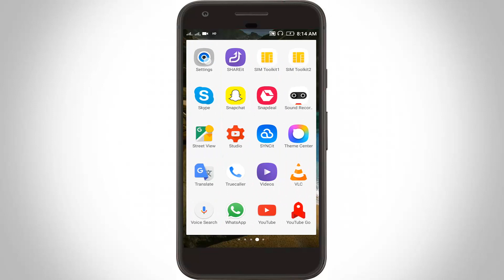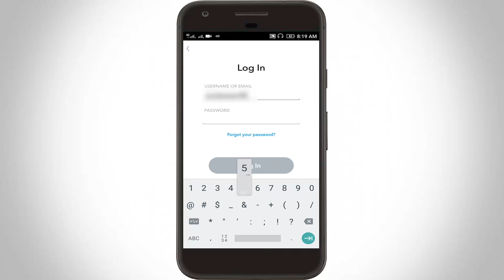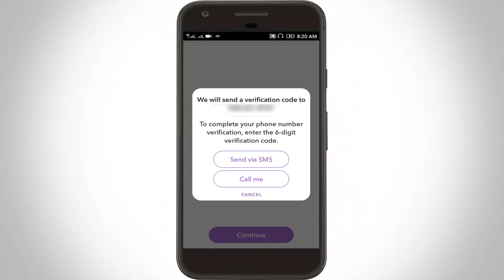Fix Oh no Your login temporarily failed.so please try again later|Snapchat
Fix Oh no Your login temporarily failed.so please try again later|Snapchat-snapchat error login-oh no your login temporarily failed so please try again later snapchat.

I get the following error message/notification while try to login/sign up the snapchat account in my android mobile:

Oh no! Your login temporarily failed,so please try again later.If your login continues to fail, please visit:

This error solution is working on android,tablet,bluestacks and the android operating systems are kitkat,lollipop,marshmallow and nougat also.

This method no need for root permission and also works on without root devices/no root or root.

This trick is works on following android mobile devices are samsung,xposed,lenovo,lg,micromax,htc,moto,redmi,sony,nexus,google pixel,samsung galaxy and note devices also.

Fix oh no your login temporarily failed snapchat login error:

Method 1:

1.Goto your android settings - apps management.

2.Here you can choose "All" Tab then click this ... icon and select "Reset app preferences".

3.Then locate "snapchat" application and click to open it.

4.Here you can untick "Restrict to launch" option and also click to "clear cache" option only, don't click "clear data" option.

5.Once restart your android and then again login your snapchat account.

Method 2:

1.Open your snapchat and enter only "username" and click to "Forget password" option.

2.Here you can choose "via phone" and finish your security questions and then choose "via sms".

3.Then enter your mobile number and then verify your snapchat account.

4.Finally you get the "reset password" options, here you can enter your new passwords.

5.Now again open your snapchat and enter your username and password as "resetted password" and click to "login".

6.Finally the problem is solved.